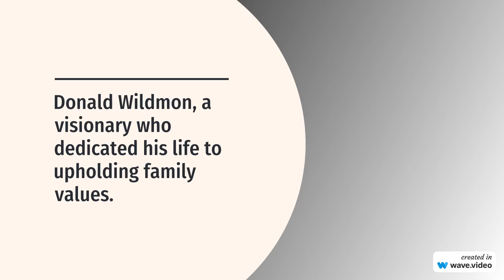Donald Wildmon - Ordained United Methodist Minister, Radio Host- passed away - (1938 - 28 Dec 2023)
Donald Wildmon, a visionary who championed family values through his work with the American Family Association and American Family Radio. His dedication to decency in media has left an indelible mark.

Name Donald Ellis Wildmon
Date of Birth - Date of Death January 18, 1938 – December 28, 2023
Profession Ordained United Methodist Minister, Author, Radio Host
Education Graduated from Millsaps College in 1960, Master of Divinity (M.Div.) from Emory University’s Candler School of Theology in 1965

Notable Achievements Founder and Chairman Emeritus of the American Family Association and American Family Radio1

And here are three bullet points about his achievements:

Founded the National Federation for Decency (NFD), the predecessor to the modern American Family Association.
Led successful boycotts against television advertisers, leading to changes in sponsorship for certain programs.
Founded the Coalition for Better Television (CBTV) with a nationwide membership of 5 million.